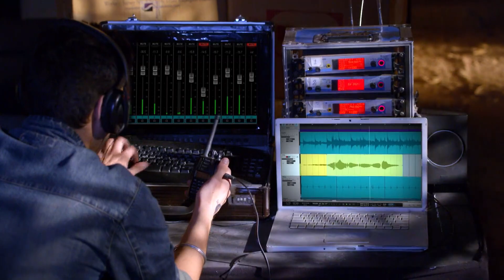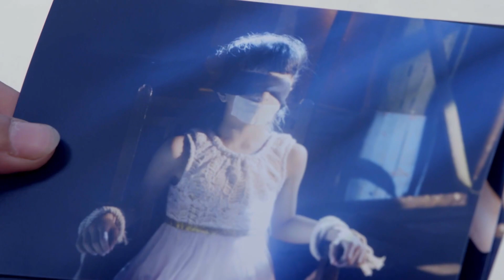Nikil Abiயிடம் பணம் கேட்டான் | Iniya Iru Malargal | Full Ep 1004 | Shabir Ahluwalia - Zee Tamil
Nikhil threatens Abhi and demands money from him. Abhi’s friend Ashish, an investigating officer, agrees to help Abhi. Nikhil instructs Abhi to meet him with the ransom money. Abhi refuses to listen to Ashish, when he stops him from giving the money.